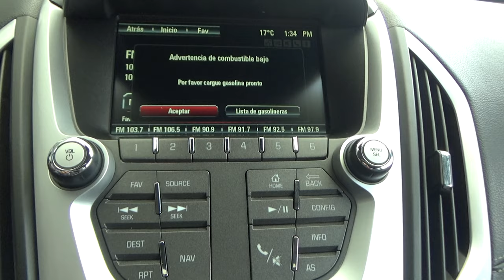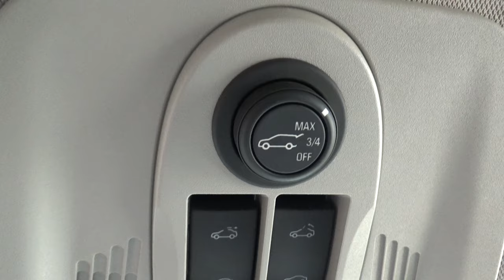GMC / Terrain / 2017 - 8887